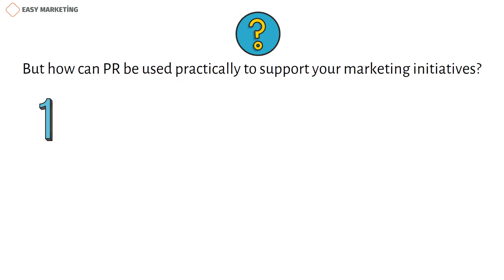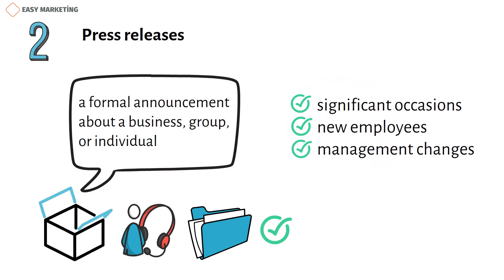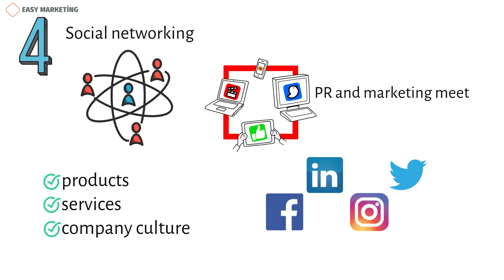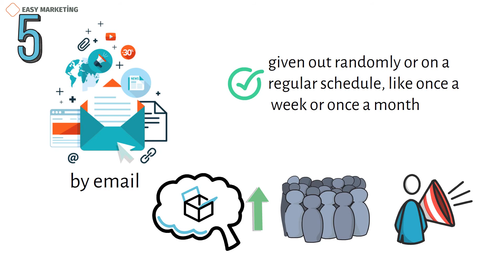5 PR Strategies and Tactics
PR be used practically to support your marketing initiatives? Companies employ a range of techniques.

Here are a few of the most popular:

#1: Events are excellent for generating leads, boosting company exposure, and networking.
Public events are a fantastic way to support your marketing initiatives and uphold positive media relations for your business. They are also highly useful for businesses trying to spread the word about their goods or services to new clients.

You may market your brand, engage with your audience, and increase the number of people who are aware of it by planning or participating in events. Keep in mind that learning about a brand is the first step toward becoming a customer.

Another excellent strategy to promote your business or improve your public image is through sponsorships and the media attention that typically accompanies events. Also, going to public events helps you meet more people, such as CEOs of other companies, influential people, or journalists, with whom you can connect in the future.

Your network can be your most valuable resource if you work in public relations. It must be continuously expanded and nurtured.

#2 Press releases are your go-to strategy for marketing.
A press release is a formal announcement about a business, group, or individual. Typically, it is given to journalists in the format of a newspaper article. It's a great, "traditional" way to share your news with the public with the help of journalists.

Companies frequently utilize press releases as a boost to their marketing initiatives when launching and promoting new goods, services, projects, etc. They can also be used to make announcements about significant occasions, new employees, management changes, etc. Press releases should not be overlooked while attempting to market your employer.

#3 Blogging is where content marketing and public relations collide.
On blogs, PR and content marketing intersect.

Press releases' digital-only, typically longer equivalent is called a blog. However, the majority of press releases today are also available digitally.

Companies utilize them as a type of content marketing to advertise their goods and services online. As blogs can (and should) be marketed on social media and other channels depending on where your target audience is, it has become one of the most popular ways for businesses to contact their target audiences and interact with them through blog comments or social media comments.

Businesses use blogs for a variety of reasons, including informing customers about their goods and services, offering instructions on how to use them, sharing information about the business, building a broad knowledge base of best practices, and more.